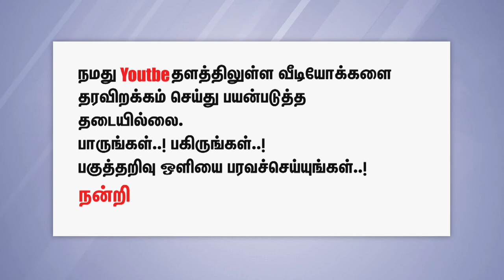பூசாரிகளுக்கும் ஓய்வூதியம் வழங்கியவர் கலைஞர் - வாஷிங்டன். சிவா